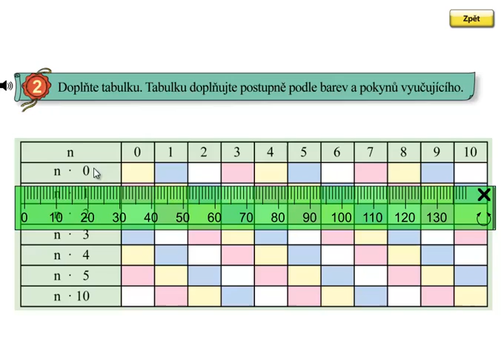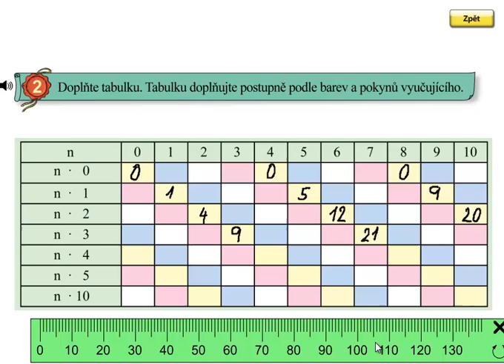Násobení 6; Matýskova matematika 6.díl, strana 44, cvičení 2